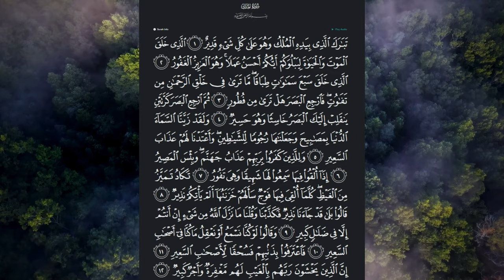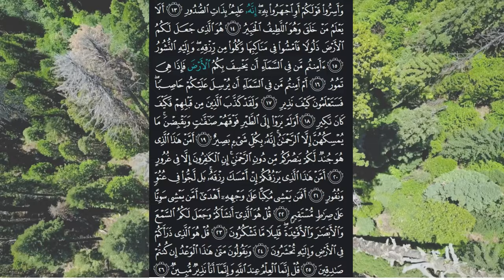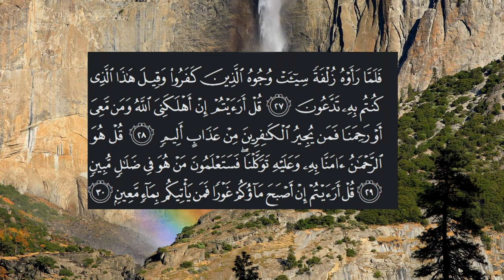Surah Al Mulk - سوره الملك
Explore the profound beauty and spiritual depth of Surah Mulk with our enlightening video. Surah Mulk, the 67th chapter of the Quran, holds profound insights into the creation of the universe and the majesty of Allah's design. Join us in this transformative journey as we delve into the verses, contemplating the wonders of creation and reflecting on the significance of gratitude and submission. Immerse yourself in the recitation and understanding of Surah Mulk, a source of solace and guidance. Don't miss this opportunity to deepen your connection with the divine.